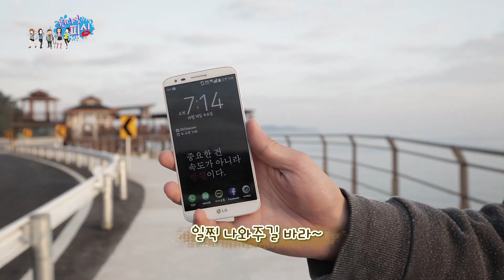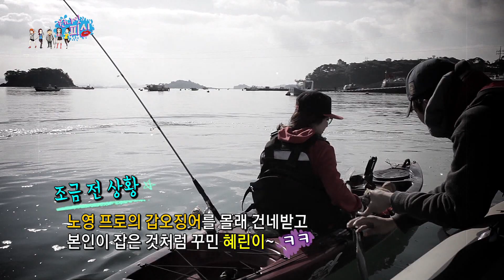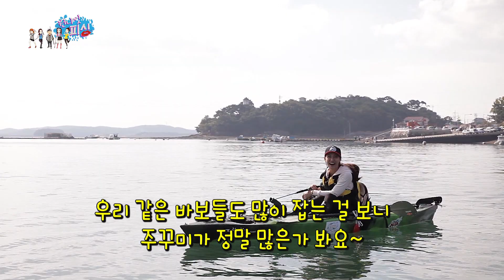[Fishing TV ] 원나잇피싱 - 9회 대야도항 주꾸미낚시 3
촬영장소 : 충남 태안군 안면읍 중장리
진행 : 강매제(강정진), 신은희,신현주,김지유,이혜린 / Guest NS프로스탭 이찬복
방송일 : fstv / 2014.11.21 금요일 pm 10시
촬영/편집 : 필름스토리 미디어 웍스

지난시간 게임에서 진 야외 취침팀은 서둘러

각자의 보금자리를 만들어 보고

감성 충만한 겨울캠핑을 준비해보는데~ 보는데~에~ 춥다..ㅋㅋ

감성이고 뭐고 그냥 춥다.ㅠ,ㅠ

오늘 괜찮을까??

각자 잡은 녀석들로 맛있는 저녁식사를 하고

드디어 아침이 왔다.

아침부터 카약피싱준비에 부산한 멤버들

안전교육을 받고 바로 진수해 보는데~

잘 못할거라는 걱정따위~

모두 빠른 적응력으로 무뽑듯이 주꾸미와

갑오징어를 쭉쭉 뽑아내는데~

유쾌, 상쾌, 통쾌한 리얼 감성 버라이어티~

원나잇 피싱~  많은 시청 부탁드립니다.